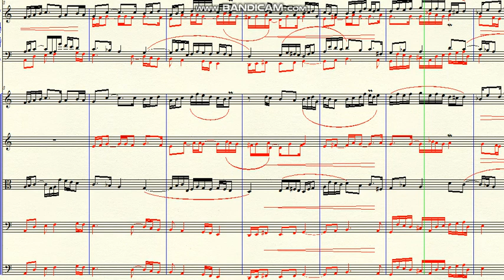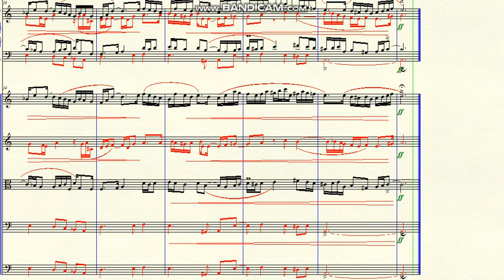DOK 8.26a - Adaptation (Chorale from Bach) - (Am) - When someone looks at your face - Molto Lento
DOK 8.26a - Adaptation (Chorale from Bach) - (Fm) - When someone looks at your face - Molto Lento
~ for Orchestra
Brazil - 2020